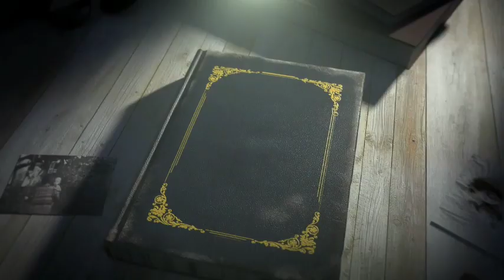Selena Gomez Defeats Hailey Bieber In Makeup Competition